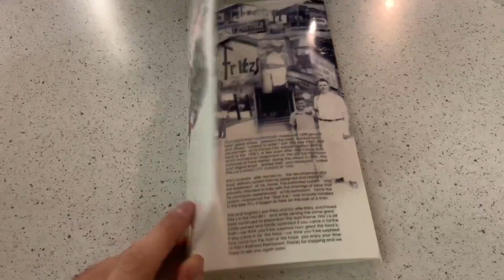Breakfast at First Watch, lunch at Fritz's & RUSSIAN NEW YEAR!!!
We had breakfast at First Watch, lunch at Fritz's railroad burger restaurant, and ended our day with celebrating New Year Russian style! So much fun!